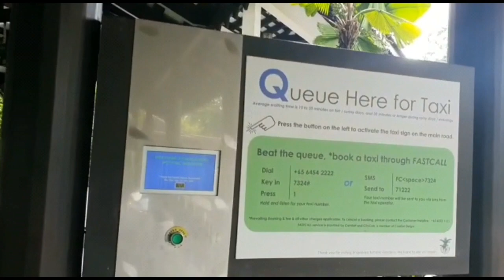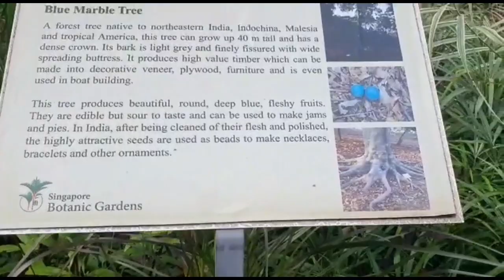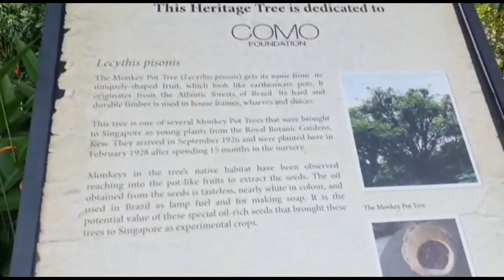Rudraksha Tree In Singapore BOTANIC GARDENS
A sacred tree in India, where its seed is commonly used as beads to make rosaries. In Sanskrit, the fruit stones are called Rudrak or Rudraksha. The seeds can also be used as a remedy for blood pressure and heart ailments. The fruit is used for the treatment of diseases of the head and neck, epileptic fits. The fruit of this 'Bracelet Tree' has pulp around the seeds that are edible. I am excited and in the hunt for these fruits, as there another belief that "Keeping them will make you Wealthy". Wish me luck!      @Rudraakshya @Rudraksh @Blue Marble Tree